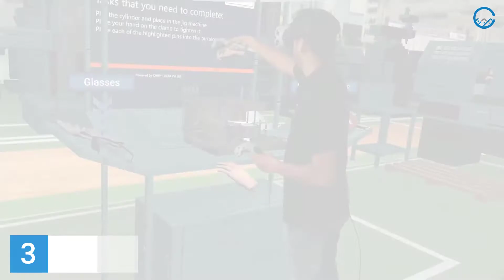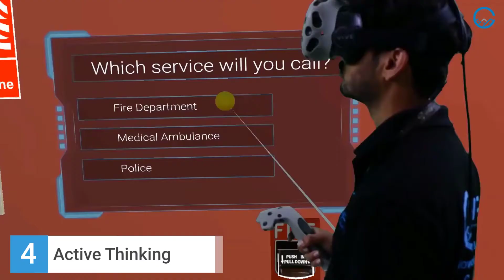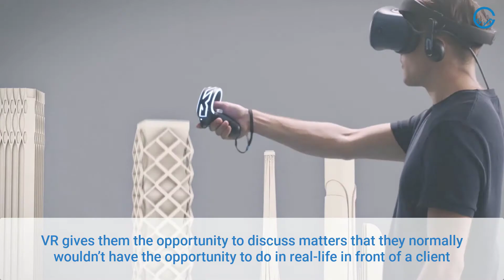Why to Choose Virtual Reality based Training? Immersive and Interactive Learning Solutions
This video gives some excellent reasons why you would use Virtual Reality,  for learning. But the eLearning world is buzzing about Virtual Reality (VR), the next step up from those technologies. Could VR actually enable greater learning?